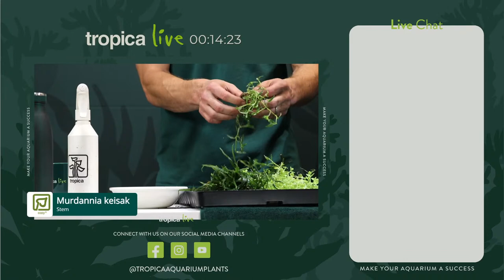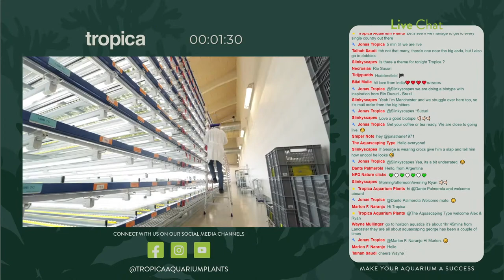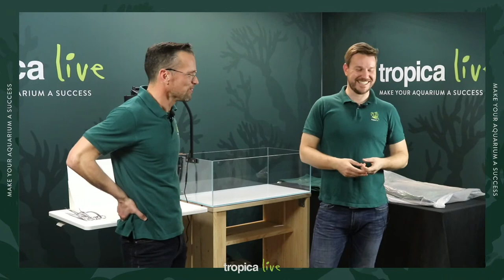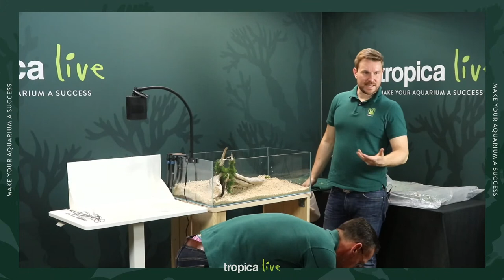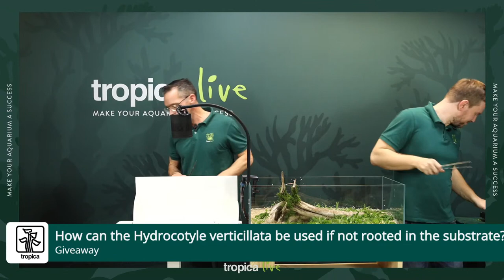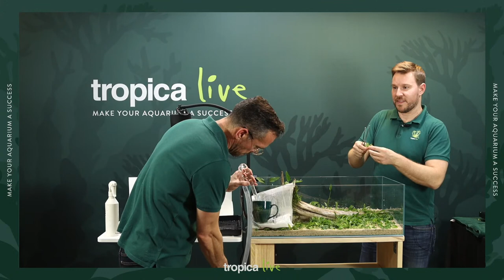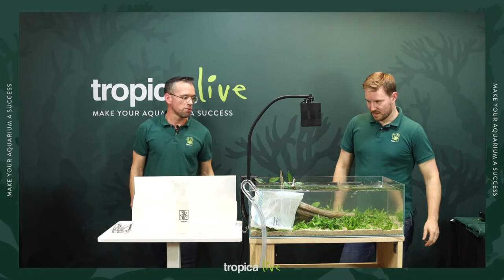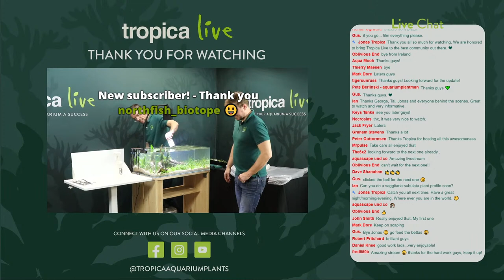Biotope Aquascape | Rio Sucuri - Brazil | George Farmer & Tai Strietman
Tai is a passionate biologist specialized in South American fish and habitats. During this Tropica Live edition, George and Tai will talk about sustainability, the benefits of a nature-inspired aquascape, and the impact of aquascaping on wellbeing.

0:00 Intro
14:00 Welcome from George
16:58 Tai Strietman's introduction
23:30 Aquarium Tech Overview
24:30 Substrate
27:50 Hardscaping and story telling with Tai&George
40:00 Plants & Planting
1:01:00 Filling the tank
1:21:00 Outro - Goodbye's with Tai and George